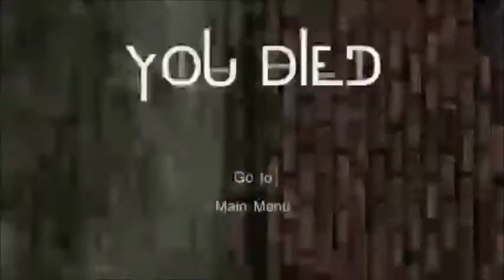Plays: Vanish on Livestream! w/Friends [2] (4/29/14)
So this happened again.
Wanted to finish it but kept dying. Dx
I basically just had everybody else move me around.
Gotta get the audience involved somehow right?

I want to thank Cupcake, Mishy, Ninarchy, Dreams and countless others that were in my Livestream fer helping me with this!

Now this is why you guys should be keeping watch on twitter and tumblr. I post this shit. No offense YT but it takes forever getting the word out here.

Here's their stuffs. GO CHECK THEM OUT!!!

Oh and the titlecard thingy was made by Dreams. She made it after I posted the first Vanish video and wanted to make a little comic out of it. :p